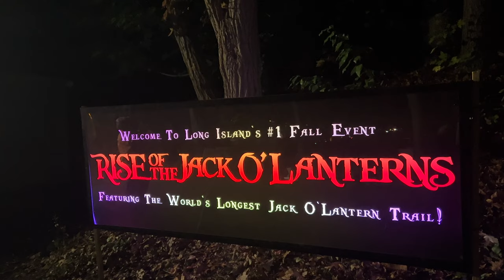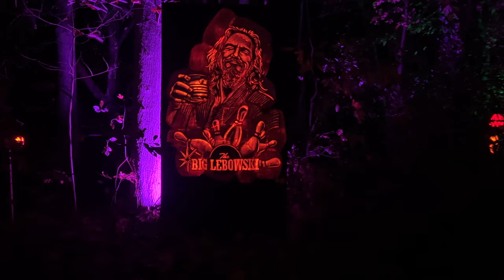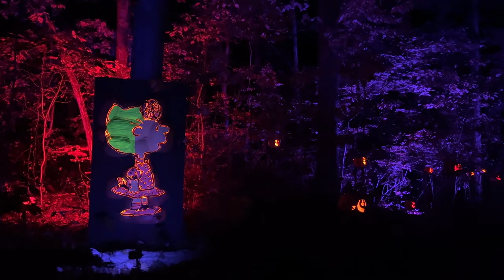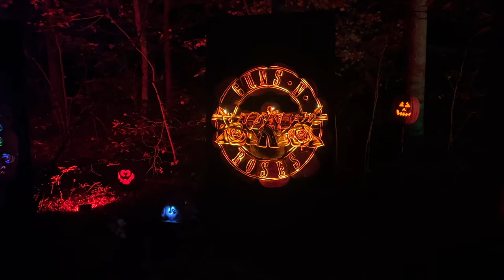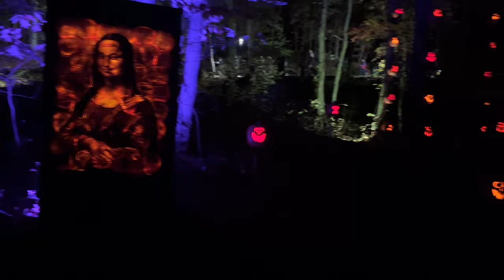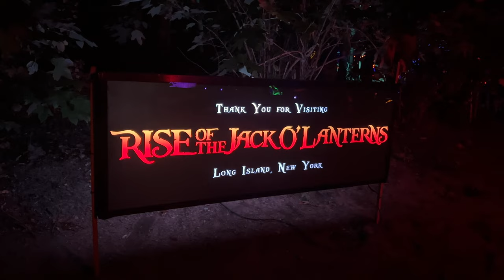[4K] Rise Of The Jack O' Lanterns Full POV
Rise Of The Jack O' Lanterns 2022 | Full 4K POV | Long Island - Wheatley Heights, NY
Long Island's original #1 fall event returns for our 9th season in 2022 with The World's Longest Jack O'Lantern Trail!

For the first time ever, come see the Longest Jack O'Lantern trail in the world featuring over 5,000 hand-carved jack o'lanterns spread out along a brand new 4,200 foot-long monster of a trail set deep in the woods in the heart of Long Island!

Previously at Old Westbury Gardens, The RISE returns after a two year break to an all new centrally located and easily accessible Long Island venue only a few miles away, and with a MUCH longer trail than you've ever experienced before!

Also, for the first time since 2018, The RISE is bringing back our signature multi-jack o'lantern displays - all hand-carved by some of the best jack o'lantern artists in the country!

In the past, our trail featured about a dozen different themes. This year, we're going BIGGER. Much, much BIGGER. Come see over 50 major family-friendly themes featuring pop-culture and Halloween icons that will surely delight visitors of all ages.

We also re-imagined the sounds you hear at The RISE. This year, we'll have over 50 different music sequences playing on trail! You'll hear a mash up of some of your favorite theme-specific music like you've never heard before. And remember, there's no shame if you sing along or bust a move on-trail if the music catches you right.

You wanted more and we're delivering! At 4,200 feet long, our new trail will be the longest jack o'lantern trail in the world. It will be significantly longer than our previous trail at Old Westbury Gardens. Visitors will need to walk about a mile, give or take, from the parking lot, through the trail, and back out to the parking lot. Our trail is paved and has some ups and downs to it, much like the Bronx Zoo has. This terrain may not be suitable for guests who have difficulty walking a mile or who have difficulty walking up or down hills, so please use discretion prior to purchasing tickets and decide if this event is right for you.

@RobFuz Channel Members:

Alex Kennitt
Christine Hickman
Elena K808
Grace F
J K
James Ryan
Jersey Mike
SebastianTheCrab
SurfBum